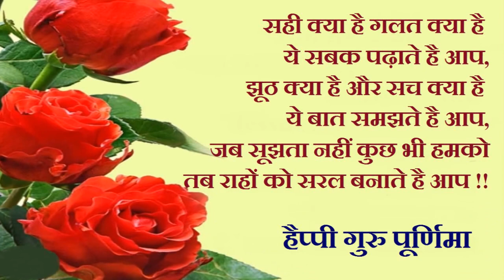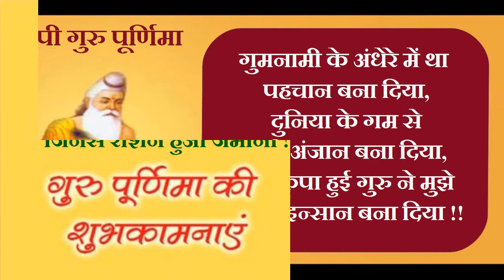Guru Purnima wishes & Messages for your Teacher in hindi | Guru Purnima status